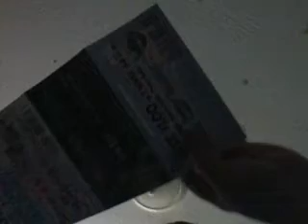Charlie And The Chocolate Factory 2005 DVD